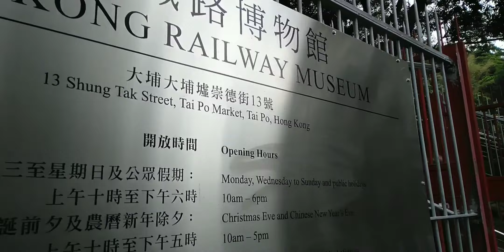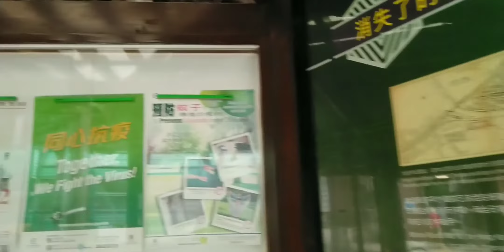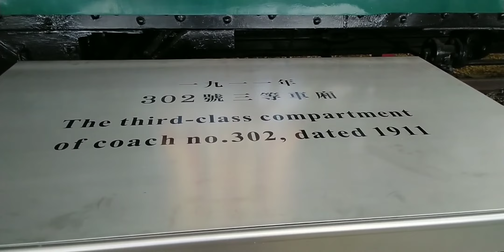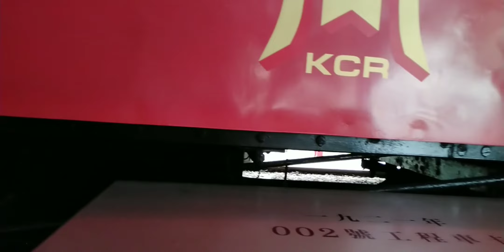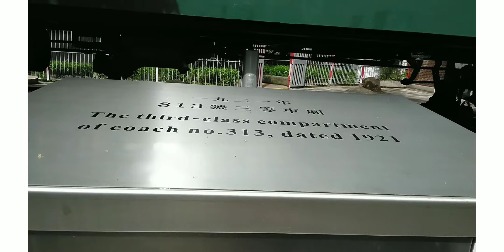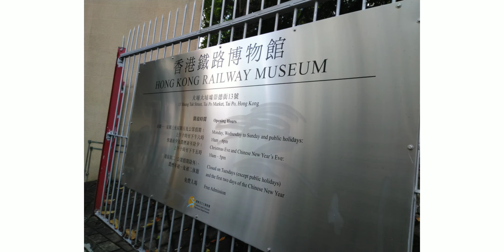Hongkong Railway Museum ll Taipo MarketII#GniyKickers